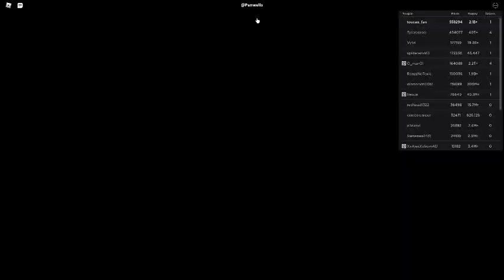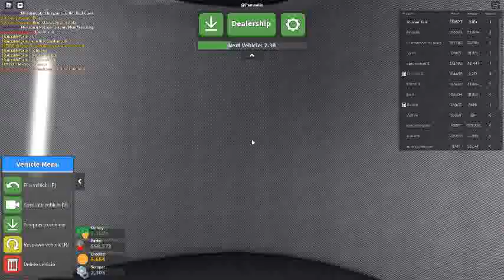Russia Car Crash Compilation 8854